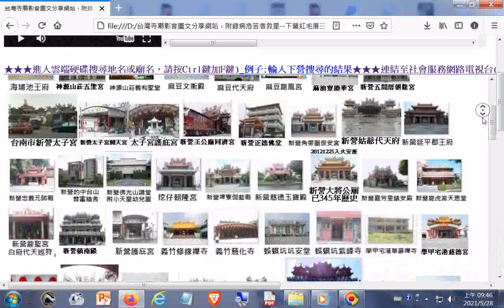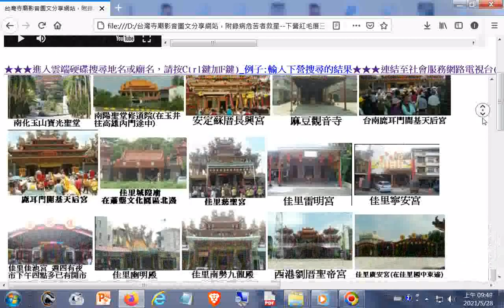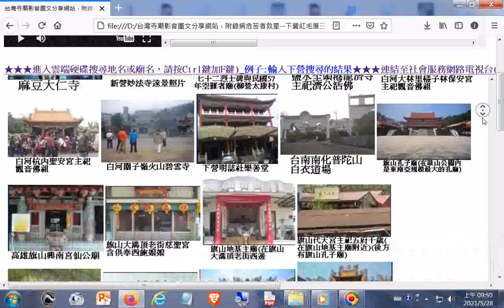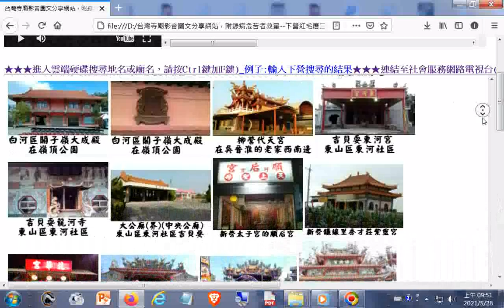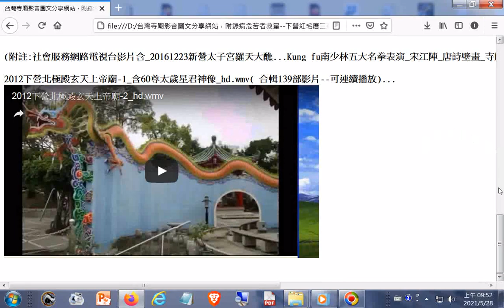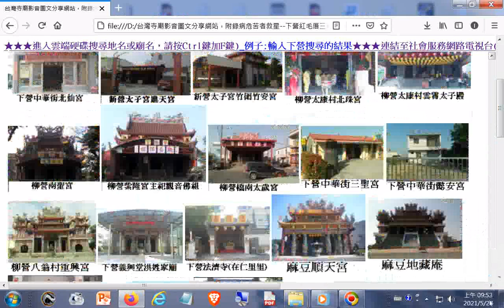中華民國一百年代#臺灣宮廟寺院參訪巡禮影像01附加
好康資源分享: 線上教學所需的桌面分享、子母畫面疊加與直播的最直觀工具，非 ViewDirector 莫屬+支援Facebook、YouTube跨平台直播20210528